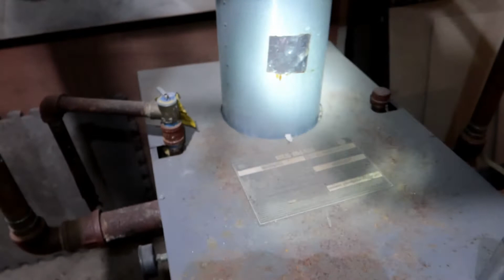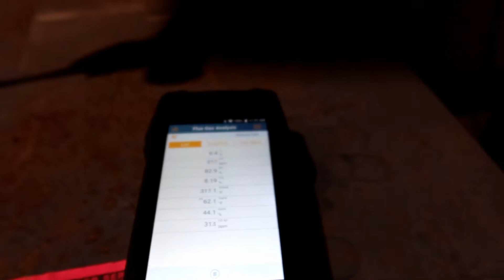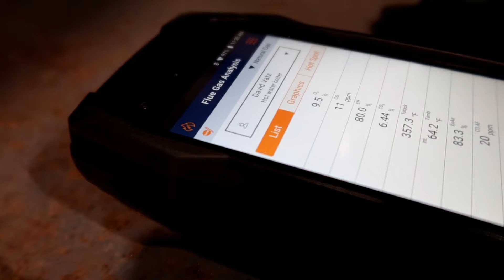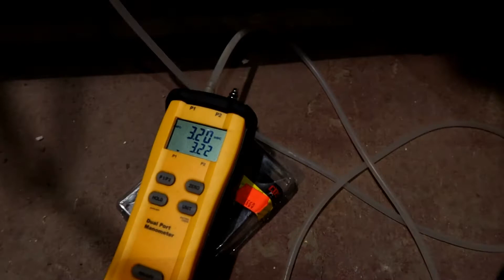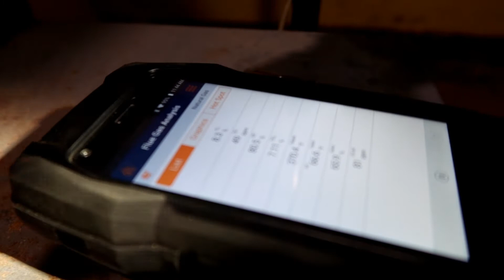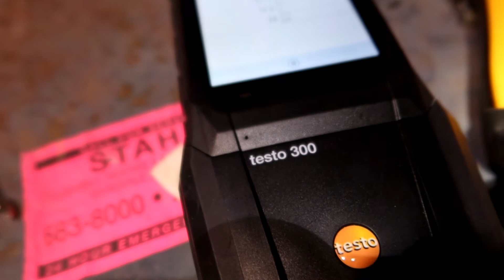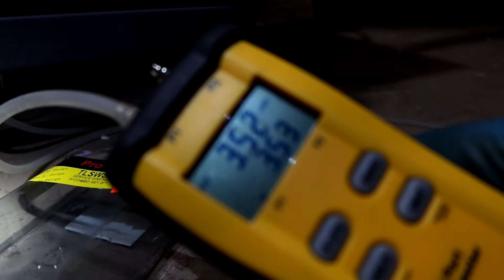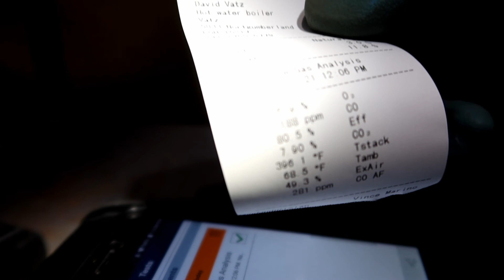Weil Mclain boiler putting off a high level of carbon monoxide.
In this particular boiler check, you get to view how I try to adjust a faulty gas valve regulator for a Weil Mclain 305,000 BTU hot water boiler. The gas pressure for this boiler operating on a typical high fire is approximately 3.5 (Inches of WC). To lower the CO, I had to turn down the gas valve to 2.43 (Inches of WC), which is out of the dynamics for the boiler. I condemned the boiler. More than likely, the boiler has an issue. Due to its age, I decided that it was not economical to attempt to make repairs.